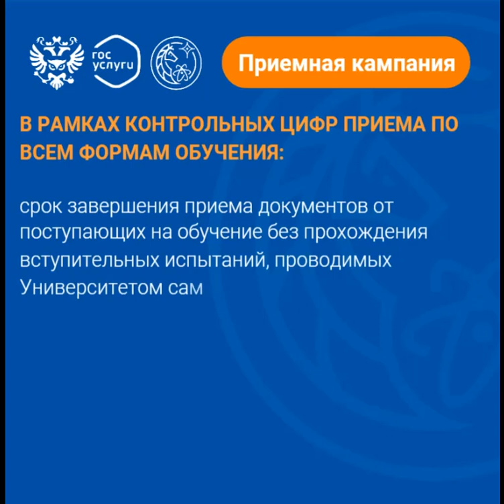Сроки приема в Арктический ГАТУ